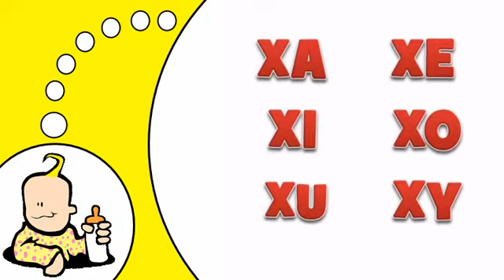Studera franska # X